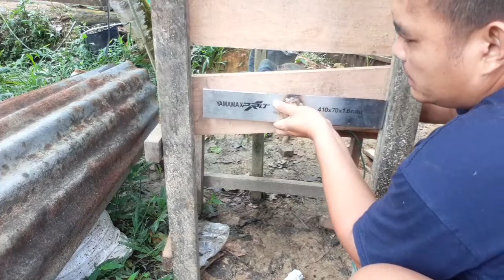Cara mudah pasang mesin cacah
Tutorial pasang mesin pompa air untuk cacah pakan agar letak pas ditengah - tengah dan tidak menyentuh dinding.